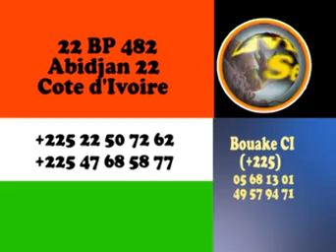05,THE RESPONSIBILITY OF PREACHING CHRIST BY GBILE AKANNI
RCCF  2016